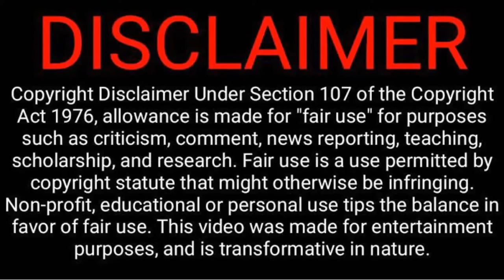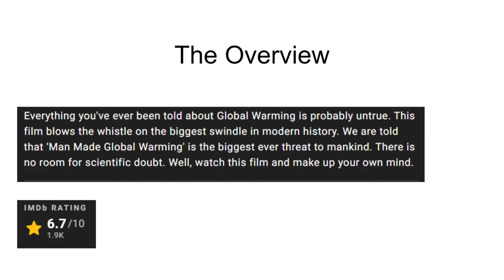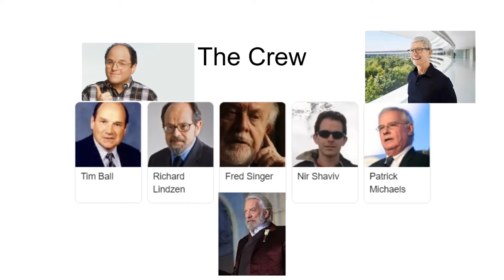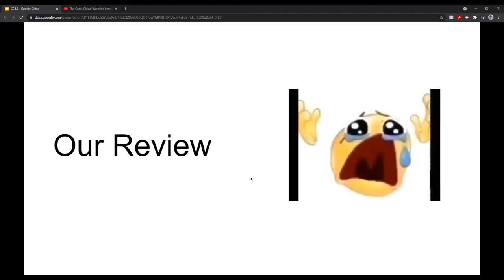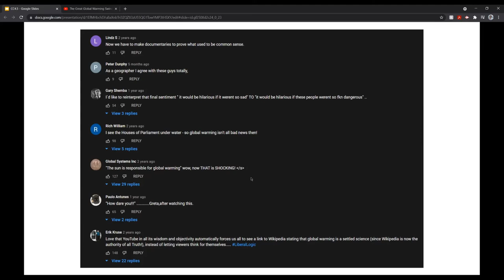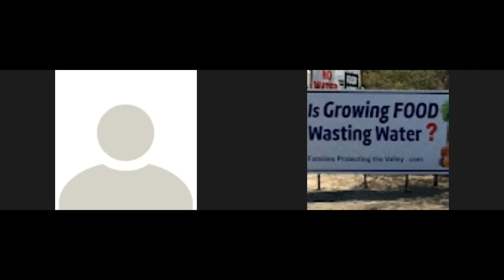Calfire Crackpots 5: “The Great Global Warming Swindle” Review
In response to an offhand joke in the last episode, we're doing a full review of a climate change denial documentary called "The Great Global Warming Swindle”. Among other things, the piece claims that clouds are formed by particles from exploding stars.